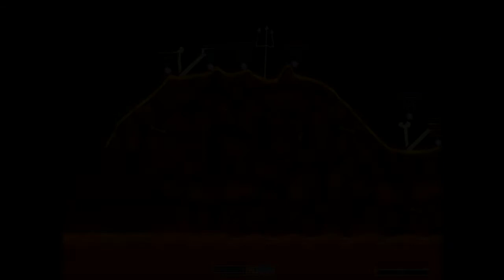Hedgewars, czyli wojownicze jeże atakują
Hedgewars to darmowa gra wzorowana na serii gier Worms, w której sterujemy grupką kilku jeży i musimy pozbyć się wszystkich przeciwników na planszy. System rozgrywki opiera się na czasowych turach, z widokiem z boku, gdzie w trakcie jednej tury wykonuje się ruch jednym jeżem, na zmianę z przeciwnikiem.